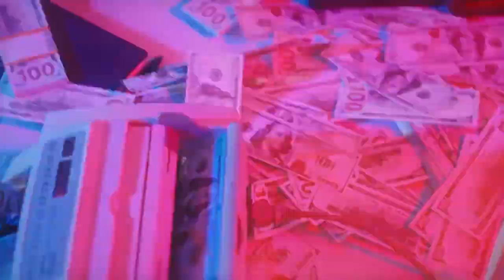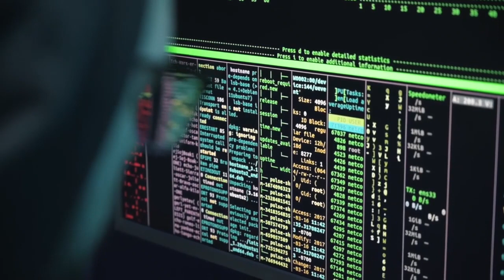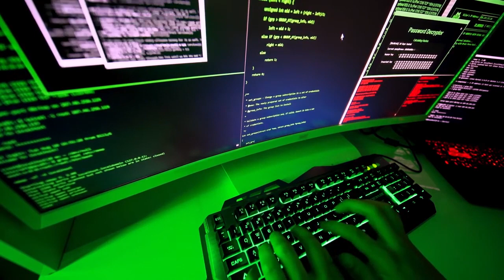Exposing Most Dangerous Online Scams in Pakistan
Click to watch my detailed videos explaining much about scams and hackers.